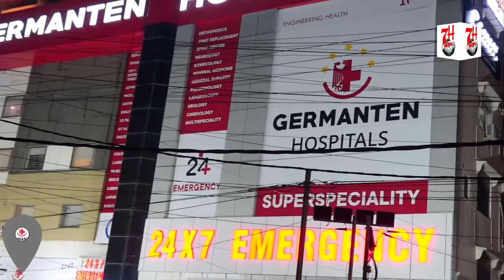Akbar Uddin Owaisi K Hathon Educational Institute Ka Inauguration Amal Me Aaya | 7h Tv News